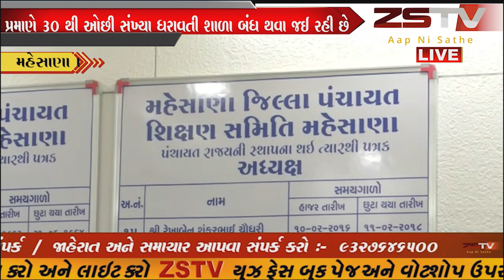મહેસાણા જિલ્લા માં ૧૦૪ શાળાઓને સરકાર ના નવા નિયમ પ્રમાણે ૩૦ થી